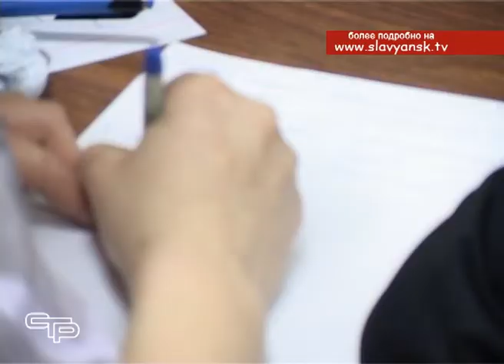Что Где Когда Славянск